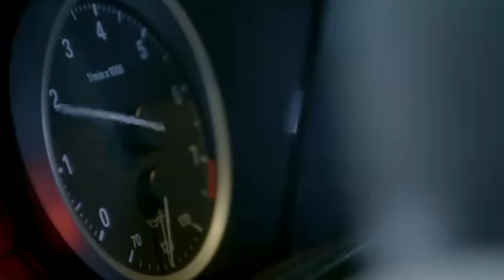💦女孩被迫欠了下千萬資產留下眼淚💨這下該如何解決眼前的債務#情感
The girl was forced to owe tens of millions of assets and leave tears, how to solve the debt in front of her